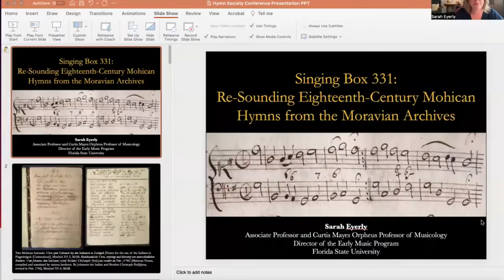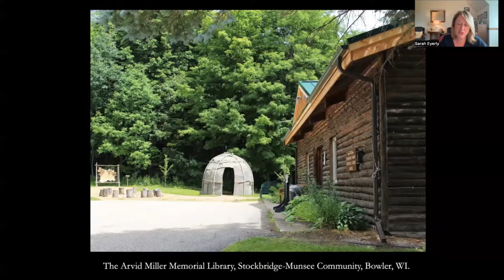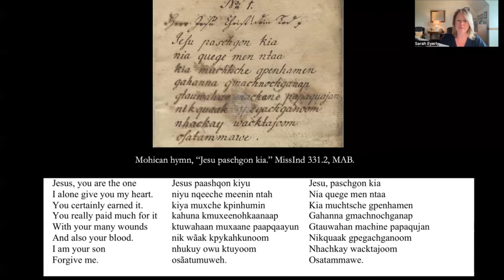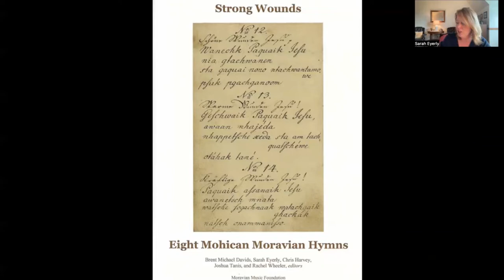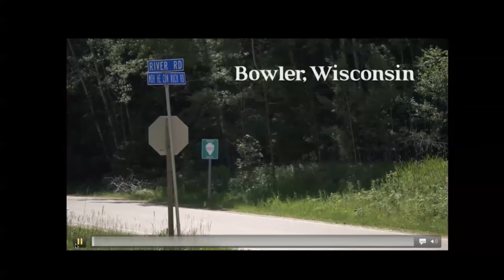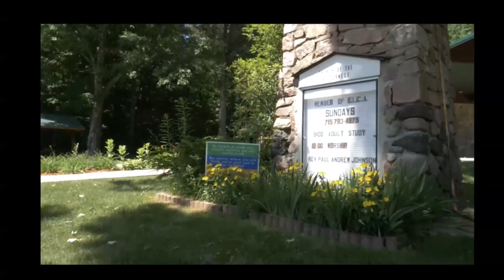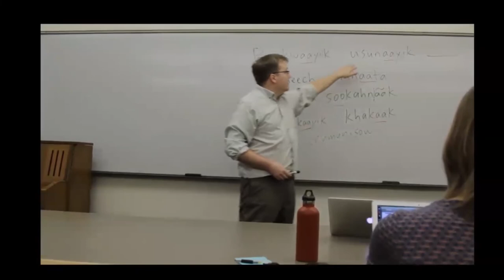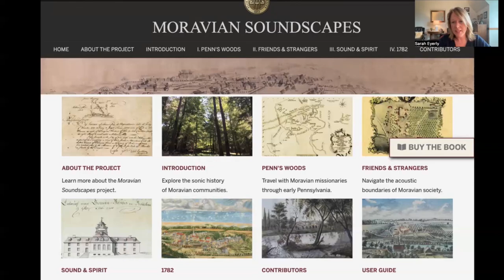Featured Session - Re-Sounding Eighteenth-Century Mohican Hymns from the Moravian Archives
For more information on the use of hymns in eighteenth-century Moravian missions

To watch the videos and listen to the recordings and other materials from the presentation

To purchase the accompanying Mohican hymnal and recordings, please visit the Moravian Music Foundation’s online store. The hymnal will be available for purchase in August 2022.

BIO
Sarah Eyerly is Associate Professor and Coordinator of Musicology, Curtis Mayes Orpheus Professor of Musicology, and Director of the Early Music Program at Florida State University.
Her research interests are broad, and include historical performance practices, eighteenth-century music, music and sound in early America, sound mapping and digital musicology, Native American and Indigenous Studies, archaeomusicology, global music history, and early modern studies. Her book and sound mapping project, Moravian Soundscapes (Series: Music, Nature, Place; Indiana University Press, 2020), is a sonic history of Moravian mission communities during the period of the Seven Year’s War and the American Revolution. She is also currently involved in an interdisciplinary research project on the history and transmission of Moravian hymns in the Mohican language. Other research projects include adaptations of Mozart’s music by Inuit musicians in coastal Labrador, a biography and documentary film on the life of the eighteenth-century Mohican musician, Joshua, heritage tourism and indigenous representation at the Gnadenhütten massacre site in Ohio, and sound reconstruction of the Apalachee and Spanish musical culture of Mission San Luis in Tallahassee, FL.
Dr. Eyerly holds the MA/PhD in musicology and criticism from the University of California, Davis, and the MM in historical performance practices from the Mannes College of Music. As a Fulbright Fellow to the Netherlands, she studied historical performance practices at the Royal Conservatory, The Hague. Prior to joining the faculty at FSU, she taught at UCLA, the University of Southern California, and Butler University, and was appointed as a visiting scholar with UCLA's Center for Seventeenth- and Eighteenth-Century Studies.
Dr. Eyerly has received grants, fellowships, and awards from the American Council of Learned Societies, the American Musicological Society, the Society for American Music, the American Society for Eighteenth-Century Studies, the American Society for Ethnohistory, the Woodrow Wilson National Fellowship Foundation, the Fulbright U.S. Student Program, and the Council for Research and Creativity (FSU). She has been appointed as a Faculty Fellow in Data Humanities at FSU. She is past president of the Society for Eighteenth-Century Music, and serves on the Board of Directors of the American Musicological Society and the Mozart Society of America. At FSU, she is Treasurer for Phi Beta Kappa-Alpha of Florida.